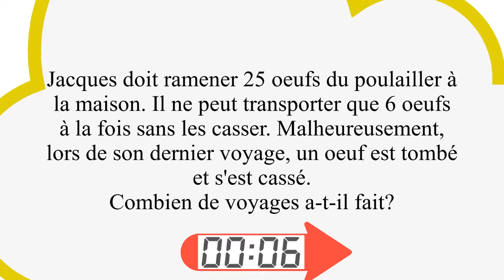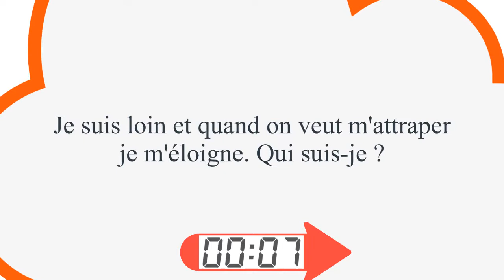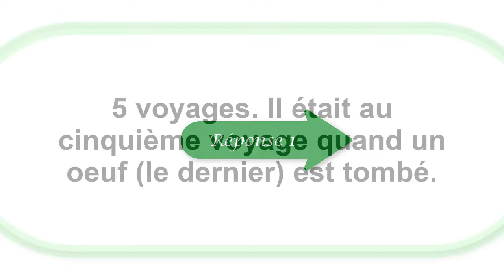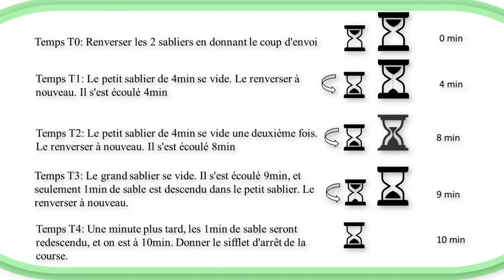Boostez votre cerveau 9 | L'énigme classique du sablier et d'autres. Connais-tu?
Comment devenir plus intelligent juste en résolvant des énigmes:
Dans cette video, je vous propose 3 petites questions! Les réponses viennent en séparé, référencé à la fin de la video
Laquelle des questions devrait être mise en position 3, parlant de niveau de difficulté, selon vous?
Peace!